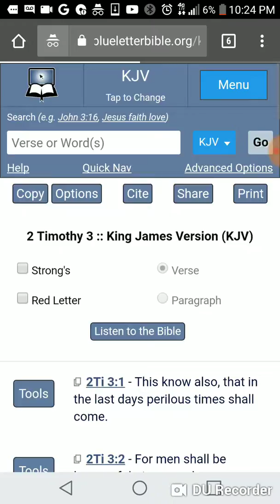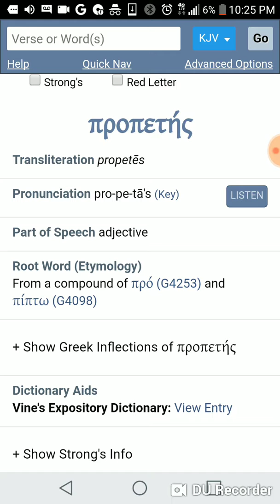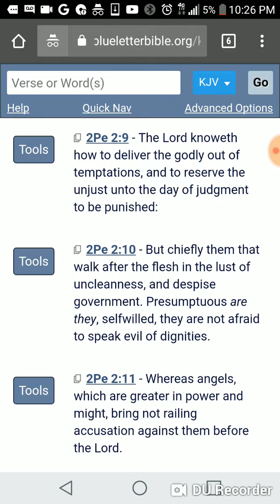And the rest were blinded final